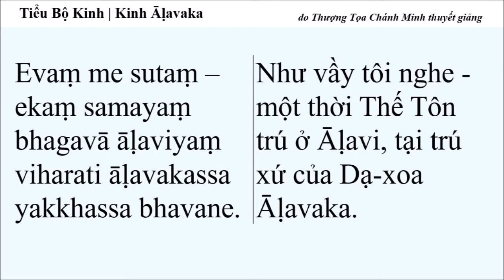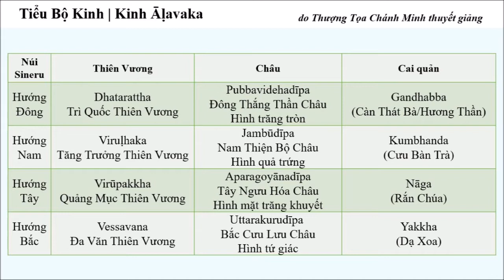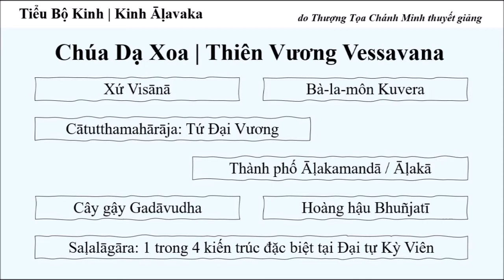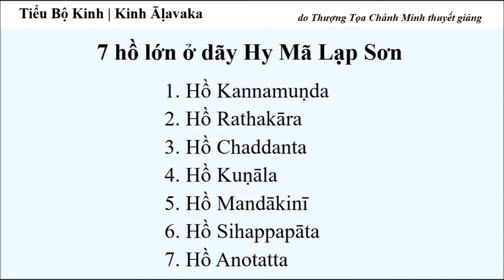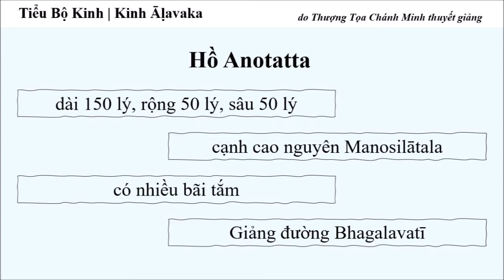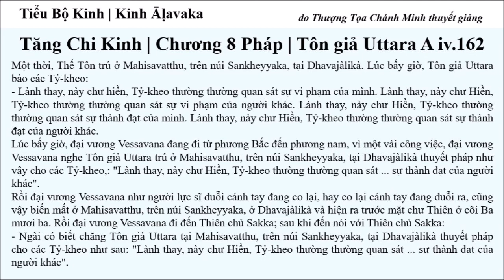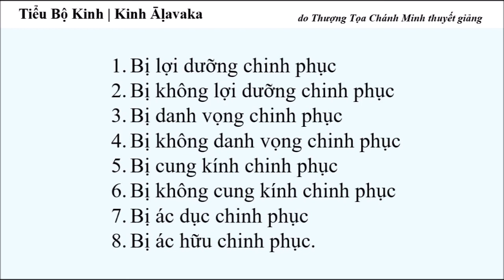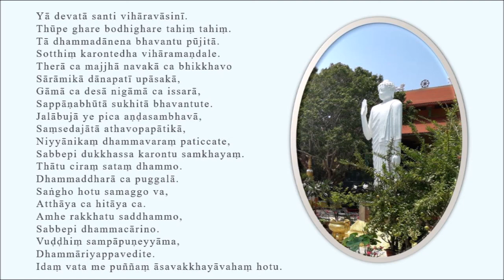Kinh Āḷavaka 11. Yakkha (Dạ Xoa)/Chúa Dạ Xoa_Thiên vương Vessavana | Sư Chánh Minh thuyết giảng